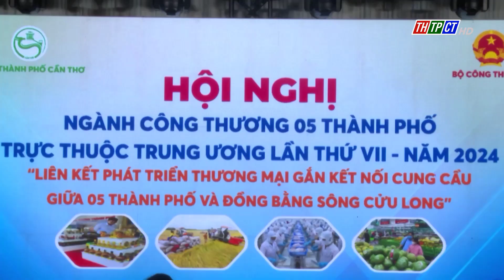Cần Thơ tổ chức hội nghị ngành Công Thương 2024 | Cần Thơ TV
Sở Công Thương TP. Cần Thơ tổ chức hội nghị ngành Công Thương 5 thành phố trực thuộc Trung ương lần thứ VII với chủ đề "Liên kết phát triển thương mại gắn với kết nối cung cầu giữa 5 thành phố và các tỉnh ĐBSCL".